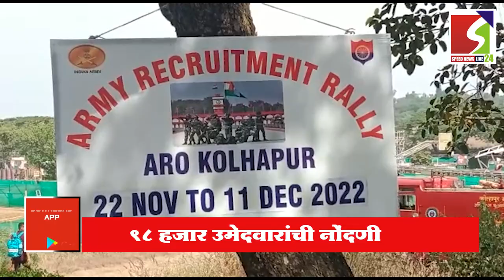'अग्निवीर' भरती प्रक्रियेसाठी प्रशासन सज्ज...